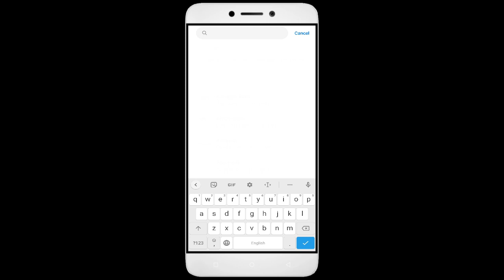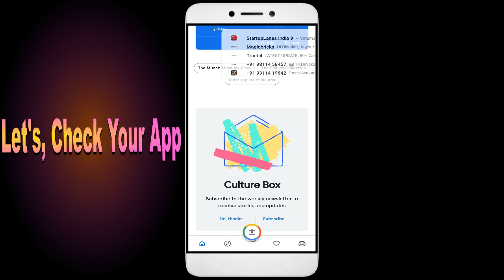How to Fix Arts Culture Auto Close | Keeps Hanging | Freezing | Lagging Issue Solve in Android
Are you tired of your favorite game, Arts Culture, constantly closing, hanging, freezing, or lagging on your Android device? Look no further! In this action-packed video, I'll show you how to fix these annoying issues once and for all. From clearing cache to optimizing device performance, I've got all the solutions you need to transform your gaming experience. Get ready to become the Arts Culture champion you were meant to be! Let's dive in and solve those Arts Culture problems together!

1. Go to Settings on your Android device
2. Tap on Apps or Application Manager
3. Find and tap on Arts Culture
4. Tap on Storage
5. Finally, tap on Clear Data and Clear Cache

Fix Arts Culture not open problem,
How to fix Arts Culture all problems solve,
How to fix Arts Culture not working problem in android phone,
How to fix Arts Culture app not open problem in android phone,
Fix Arts Culture not working in android,
Arts Culture all problems solve,
Arts Culture not responding,
How to fix Arts Culture keeps stopping error in android mobile,
How to Fix Arts Culture App Black Screen Error Problem Solve in Android & Ios
How to Fix Arts Culture App Loading Problem in Android
How to Fix Arts Culture App Loading Problem in IOS
How to Fix Something Went Wrong and the Service Failed to Start Error in Arts Culture App.
How To Fix Unfortunately Arts Culture App Has Stopped Error Problem in Android Phone.
How to Fix Solve Arts Culture App Not Working | Not Opening | Not Open | Loading Solve Problem in Android & Ios
Arts Culture not working today,
why Arts Culture is not working in my phone,
Arts Culture game not starting,
Arts Culture not starting,
Arts Culture failed to load server list,
How To Fix Arts Culture App not working | Not Open | Space Issue | Keeps Crashing Problem.
Arts Culture App (Auto Close) Automatically
Arts Culture app freezing issue in Android
Arts Culture app Keeps Hanging issue in Android
Arts Culture Keeps Lagging issue in Android.